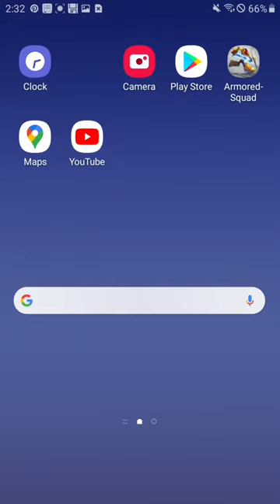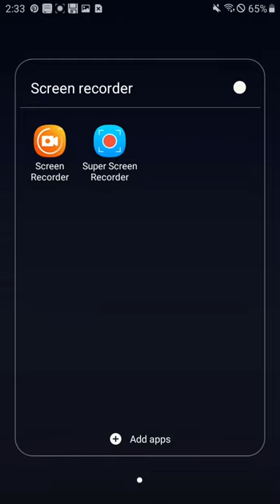epic flip in fancade!!!!!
i did a epic flip in facade!